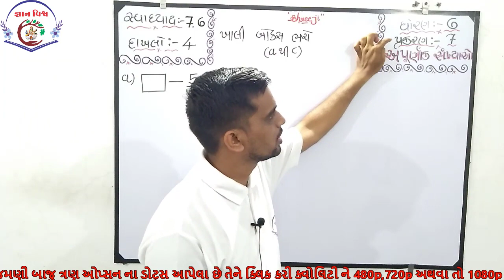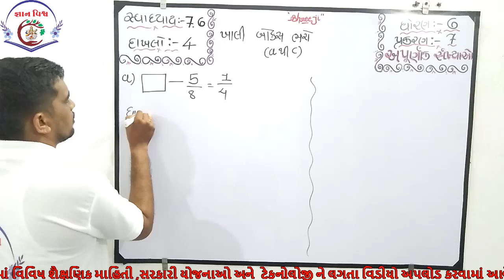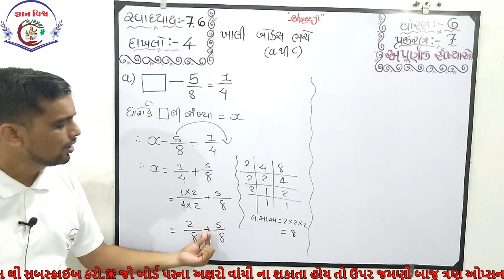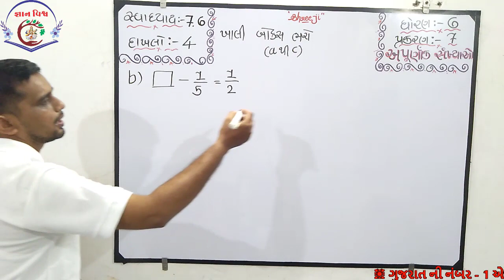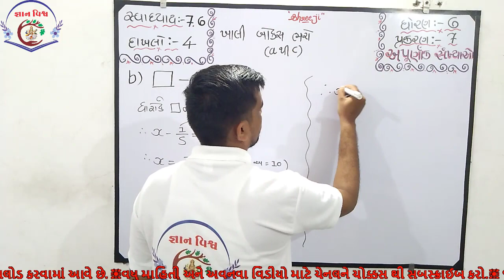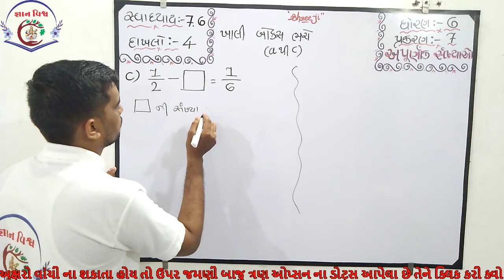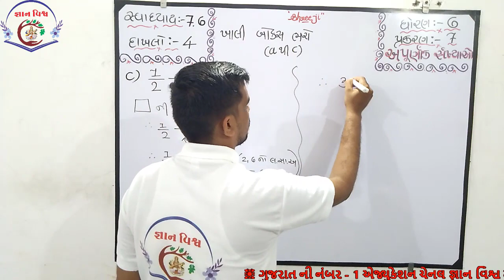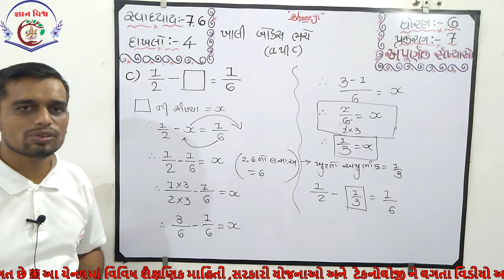STD 6 SWADHYAY 7.6 dakhalo 4 Apurnank Sankhyao CHAPTER 7 Maths NCERT in gujarati